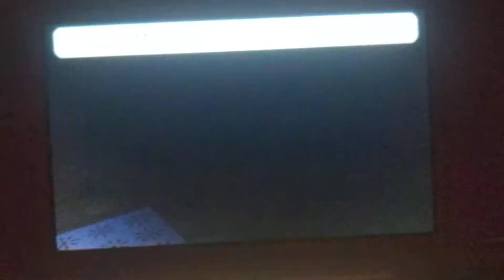marcus learning how to walk